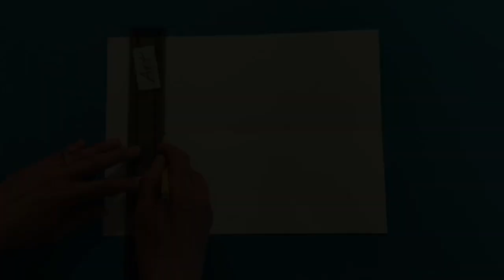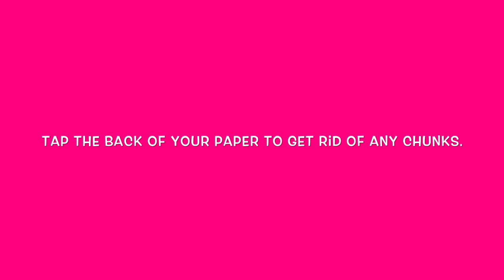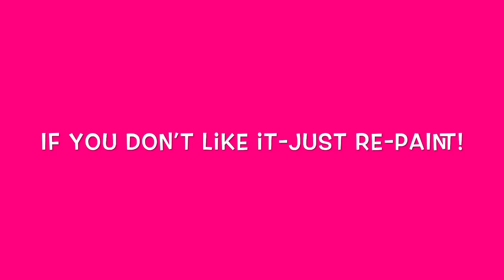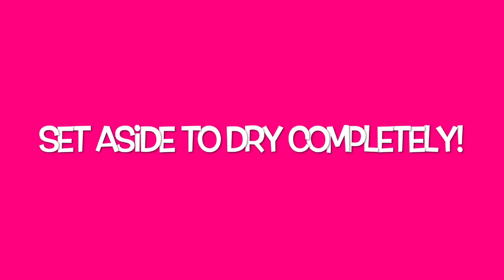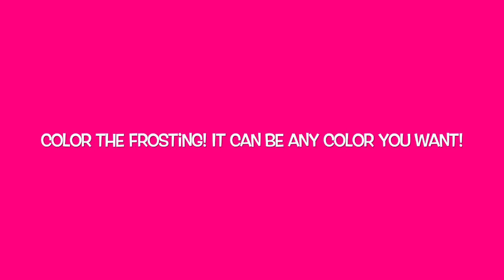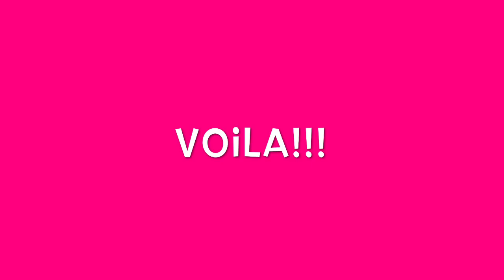Mixed-Media Donut!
Elementary art lesson~How to make a mixed-media Donut